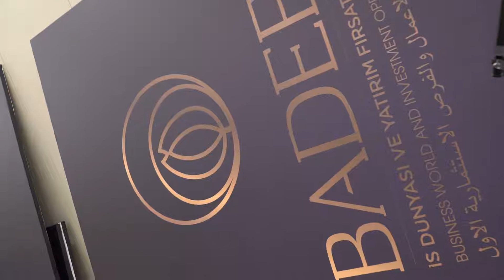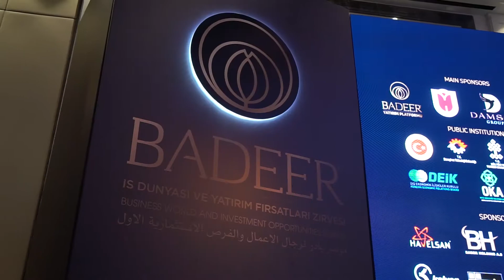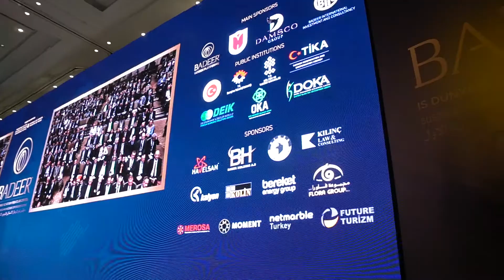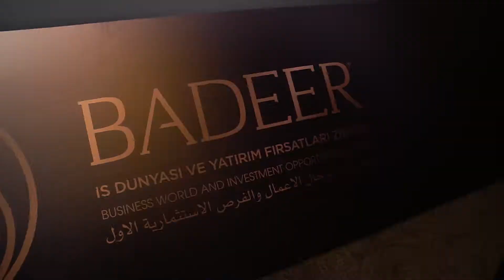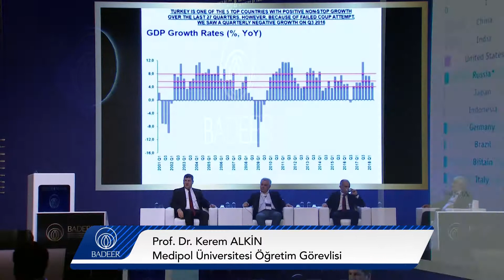BADEER - HIGHLIGHTS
Hazine ve Maliye Bakanlığı, Kültür ve Turizm Bakanlığı, Enerji Tabi Kaynaklar Bakanlığı, Tarım ve Orman Bakanlığı tarafından da desteklenen 6 Aralık Perşembe gününe kadar sürecek zirvede, 40'dan fazla ülkeden 300'e yakın yabancı yatırımcı sanayi, enerji, turizm, inşaat, savunma, ileri teknoloji, tarım ve hayvancılık, sağlık gibi alanlardaki 100'ün üzerindeki yerli yatırımcıyla bir araya gelecek. Zirvenin sonunda 3 milyar dolarlık yatırımın Türkiye'ye çekilmesi hedefleniyor.